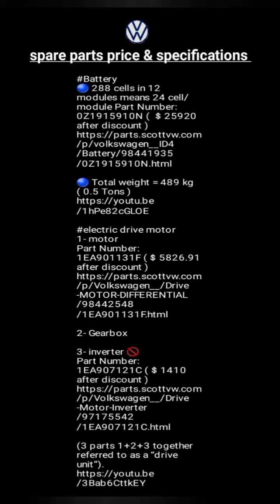VW ID4 2021- Event - Cairo, Egypt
VW ID4 2021

لن تجد من يتحدث عن أجزاء السيارة واسعارها واخطر جزء من وجهة نظري هو الinverter module
Part Number: 1EA907121C ( $ 1410 )
الموجود في نهاية فيديو ٢ .Enjoy 👋

🔵 288 cells in 12 modules means 24 cell/module Part Number: 0Z1915910N (  $ 25920 after discount )

electric drive motor
1- motor
Part Number: 1EA901131F ( $ 5826.91 after discount )

2- Gearbox

3- inverter 🚫
Part Number: 1EA907121C ( $ 1410 after discount )